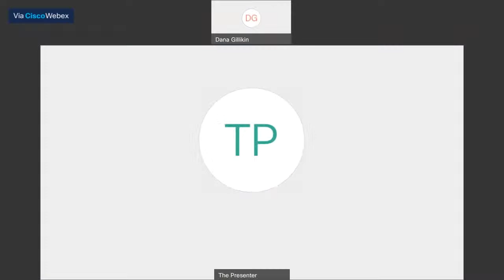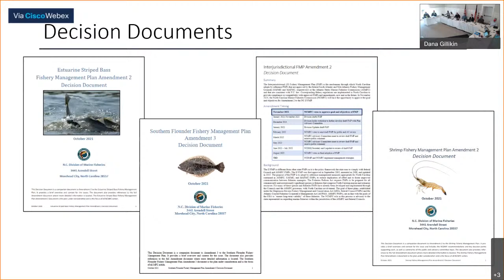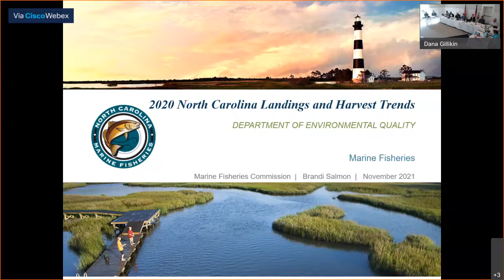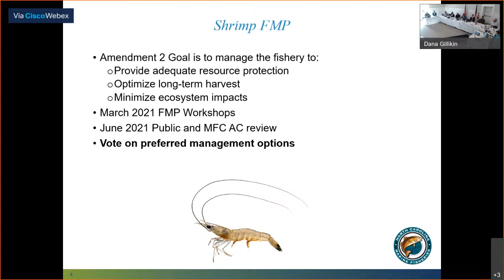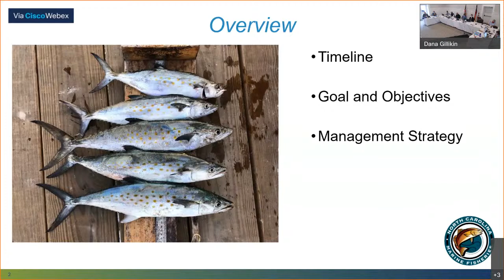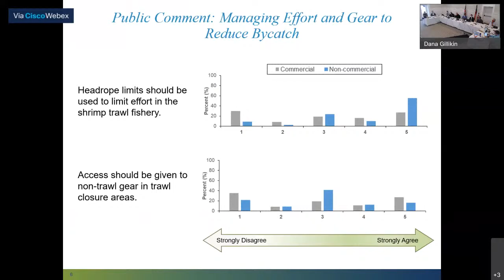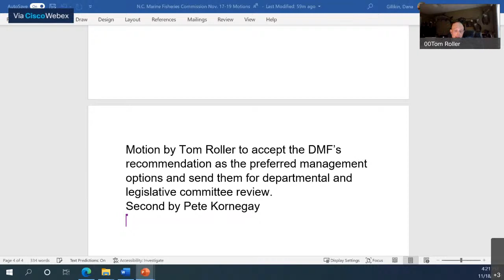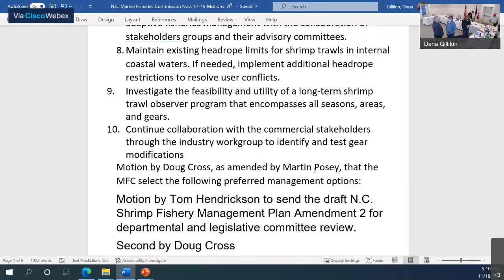NC Marine Fisheries Commission Quarterly Business Meeting, November 17-19, 2021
Day 2 of the NC Marine Fisheries Commission Quarterly Business Meeting, November 18, 2021

0:00 Intro
33:05 Preliminary Matters
36:08 Thursday Public Comment
1:08:48 Chairman's Report
1:09:42 Committee Reports
1:12:16 Director's Report
2:47:58 Landings Overview
3:22:03 Status of Ongoing FMPs
3:36:00 Amendment 2 to the Esuarine Striped Bass FMP
5:03:01 Amendment 2 to the NC FMP for Interjurisdictional Fisheries
5:11:13 Amendment 3 to the Southern Flounder FMP
6:10:44 Amendment 2 to the Shrimp FMP